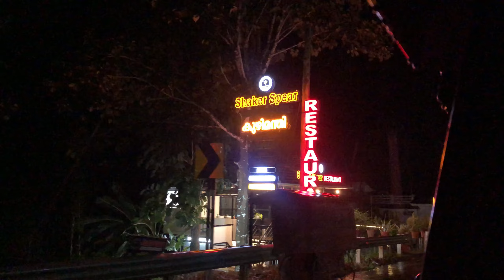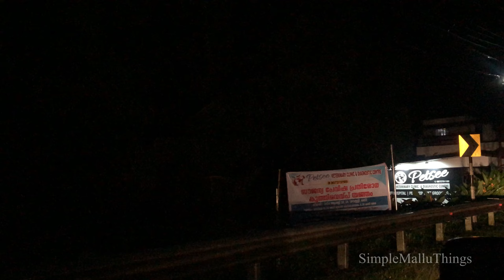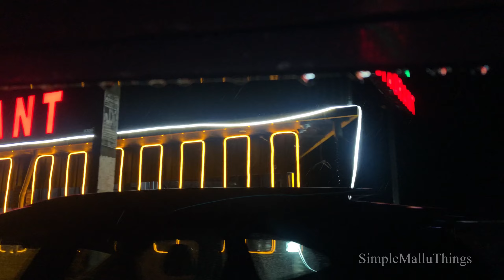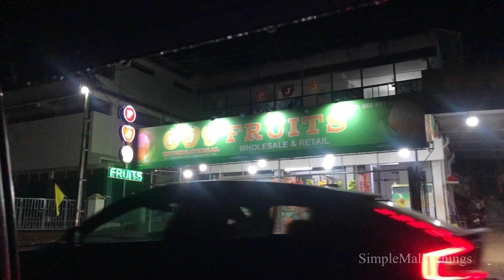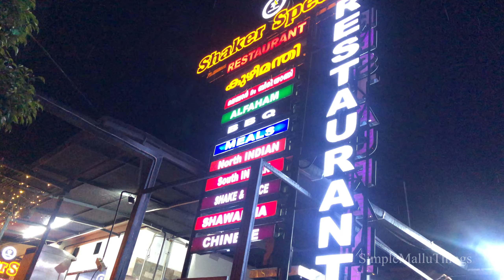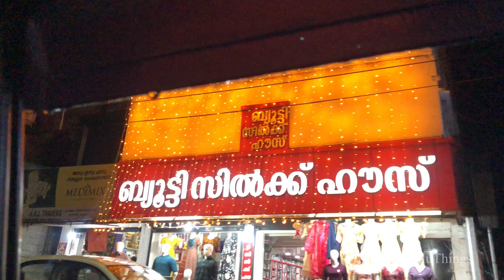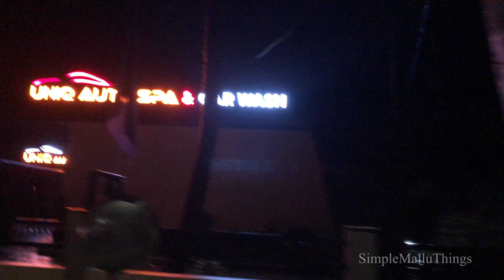Night Outing Vlog| ഞങ്ങളുടെ ടൗൺ ടൂർ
Song : Ponnin wow song cover
Audio: Sithara Krishnakumar
Content Owner : [Simca ] Satyam Audios